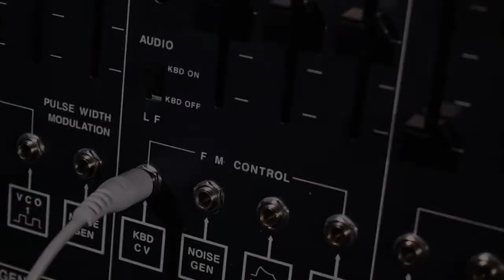GET YOUR GROOVE @ SYNTHETIC ! PRODUCER / STUDIO SPECIAL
Synthetic Pro Audio's Chris Goss & Steve Lee produce a track featuring all the current studio products we have on sale right now !

I : @syntheticpa

Unit 19, Avenue B
Nottingham, NG1 1DU